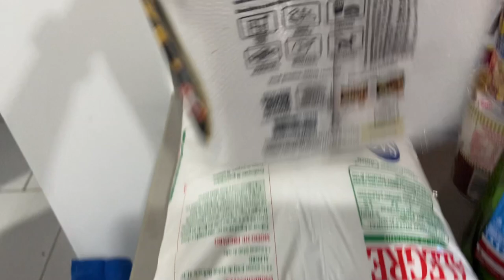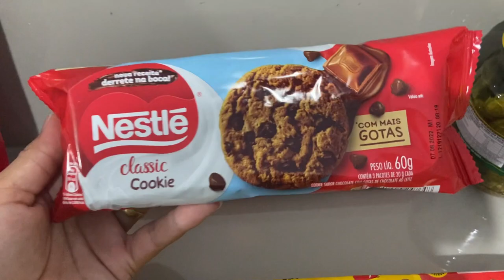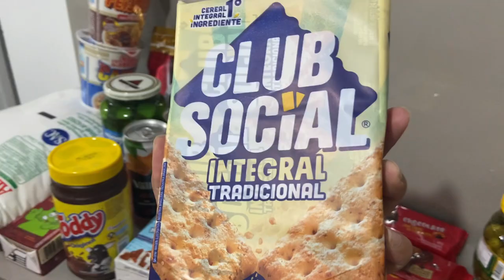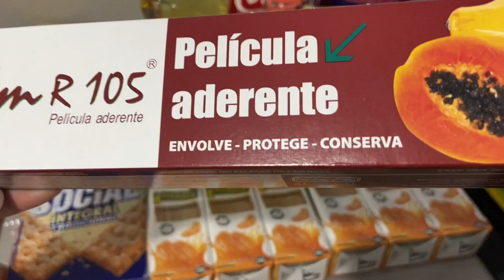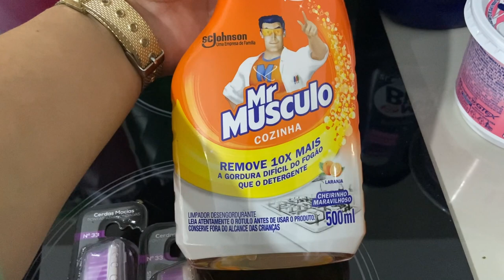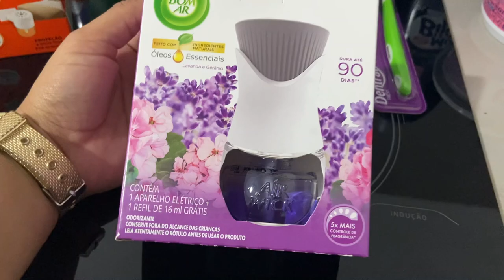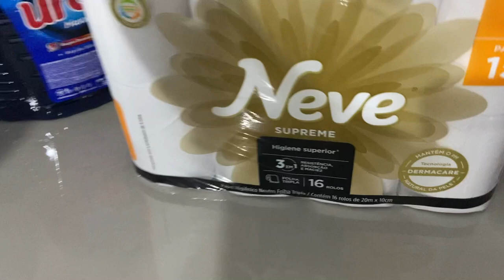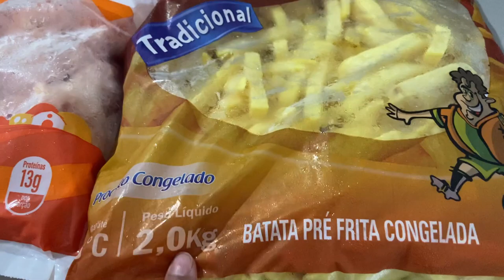🤑MOSTREI TODA MINHA COMPRA DO MÊS DE NOVEMBRO | MOSTREI A NOTA E O VALOR QUE DEU TODA NOSSA COMPRA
oiii  pessoal no vídeo de hoje vou mostrar toda a nossa compra do mês, tudo que compramos, e mostrei também o valor que deu nossa compra, se gastamos muito ou não, espero  que gostem do vídeo e se inscreva no canal e deixe o like.

LINK DO VÍDEO:COMPRAS DO MÊS COMPLETA DO MERCADO | MOSTRAMOS TODOS OS VALORES | COMPRAS DO MÊS DE SETEMBRO